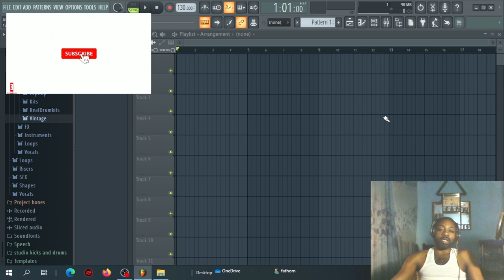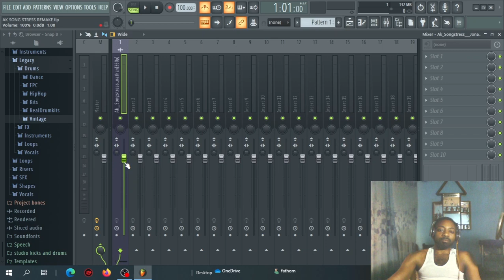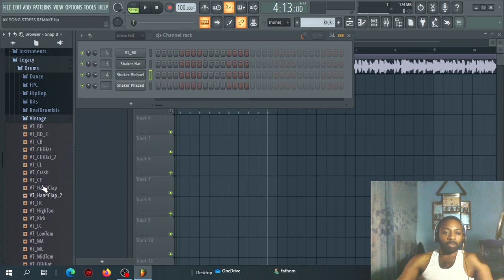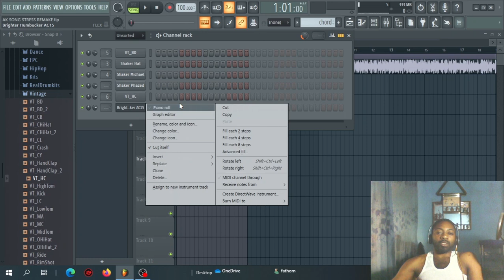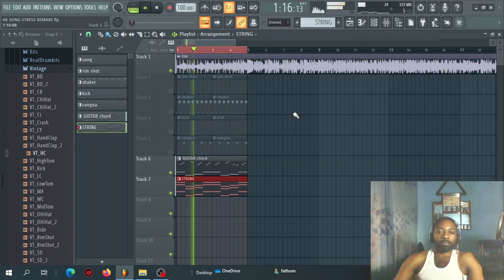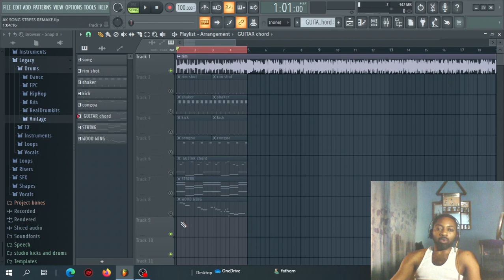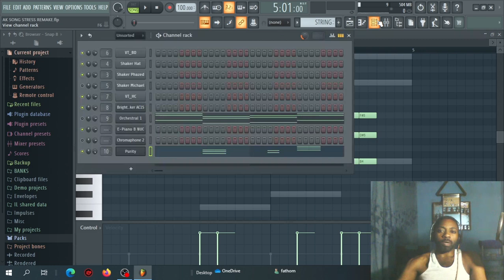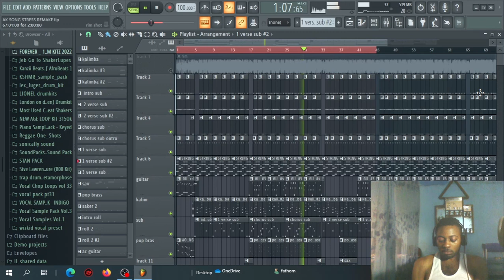How to Remake Any beat in fl studio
This video is a guide on how to remake a beat in fl  without using a midi keyboard, and if you don't know how to play a keyboard. AB NAIRA